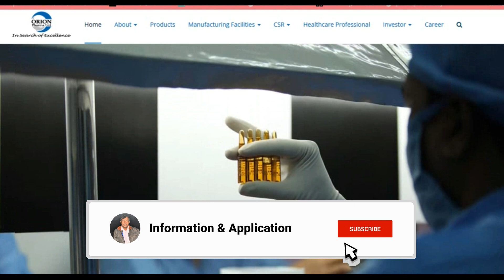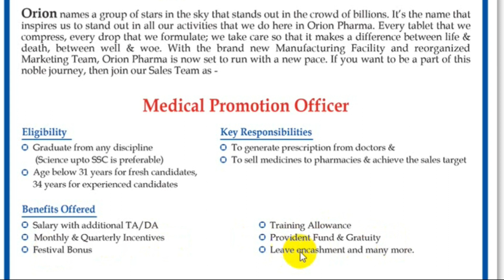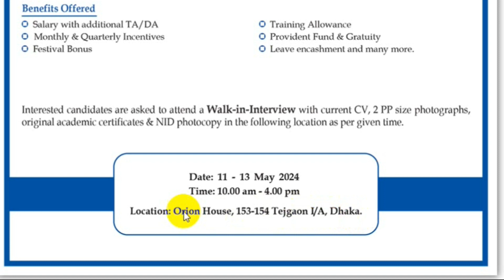বিনা অভিজ্ঞতায়🔥ওরিয়ন ফার্মা লিমিটেড নতুন নিয়োগ ২০২৪ | Orion Group Job circular 2024